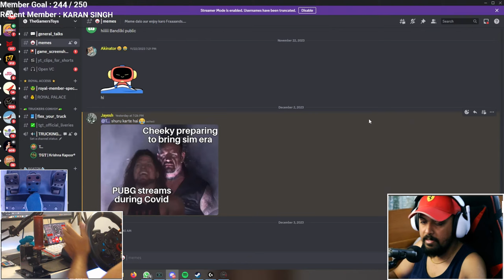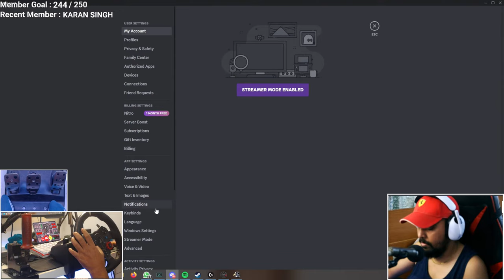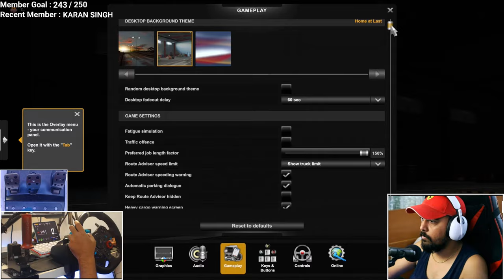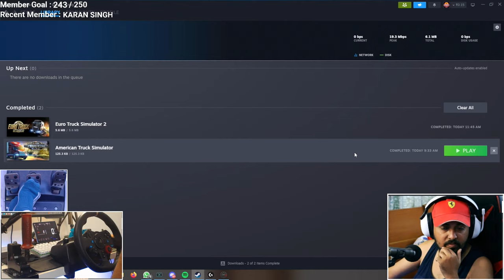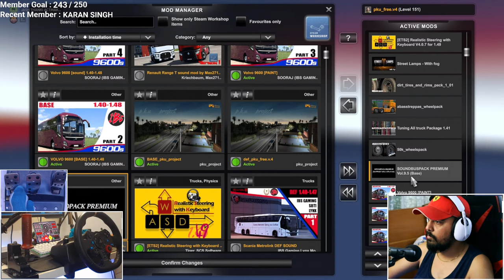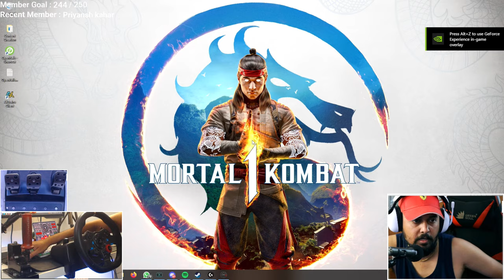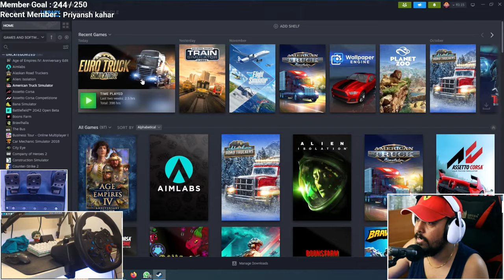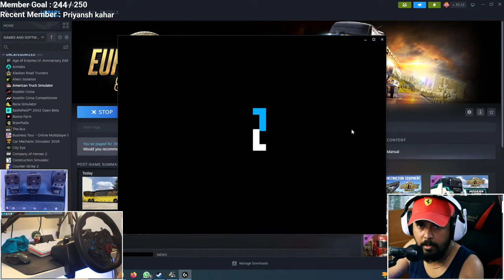VOLVO 9600 B8R SLEEPER BUS MOD WITH DESI ROADS | MULTIPLAYER BUS CONVOY | EURO TRUCK SIMULATOR LIVE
VOLVO 9600 B8R SLEEPER BUS MOD WITH DESI ROADS | MULTIPLAYER BUS CONVOY | EURO TRUCK SIMULATOR LIVE. For ETS2 And ATS, we are using professional driving setup  featuring Logitech G29 steering wheel, Thrustmaster TH8A shifter. Hand Brake, Dashcam & Foot Cam for realism and immersion.

Collect Currency to Play amazing sound files. Watching Stream for 5 minutes awards you with 10 CheekyCoins.

• Deepak Nagmoti
• Pune, India